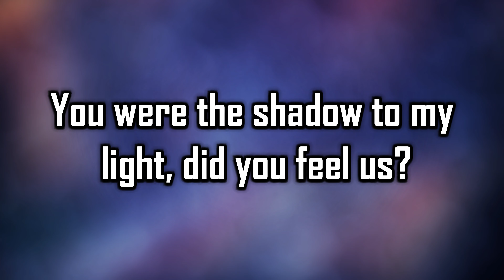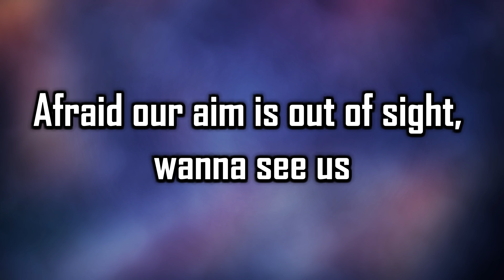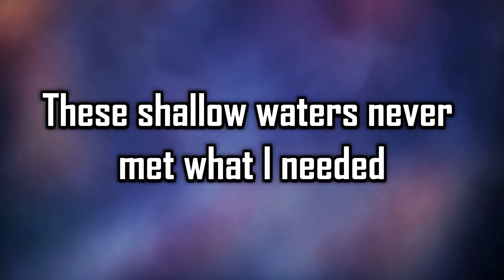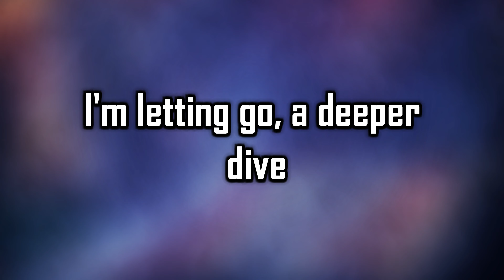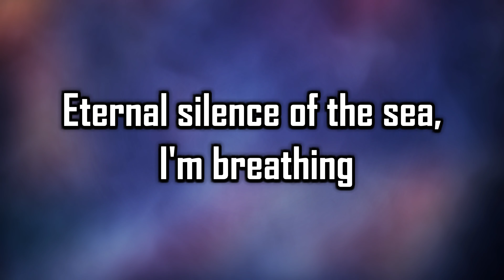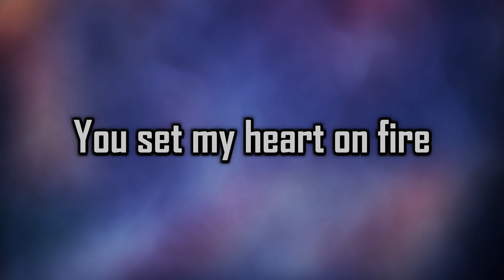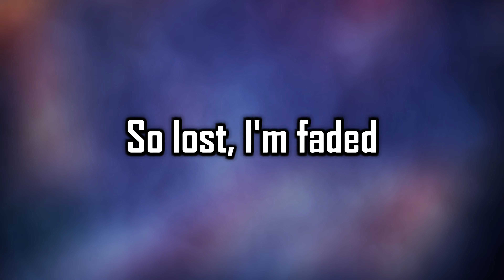Alan Walker - Faded Music (Lyrics)